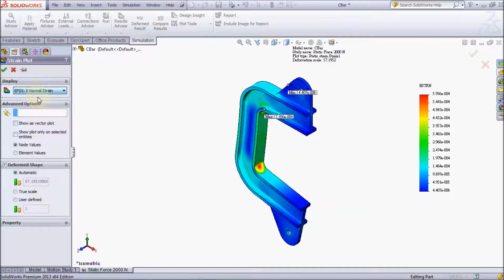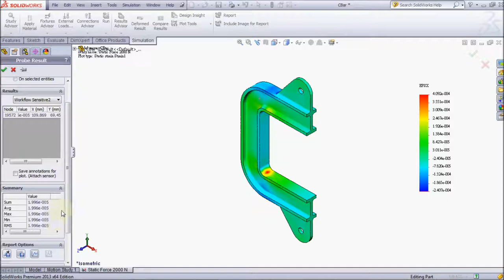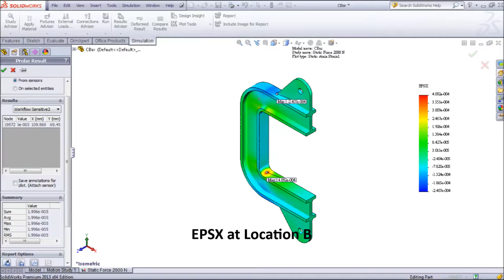Section 3.2 Strains in the C-Bar